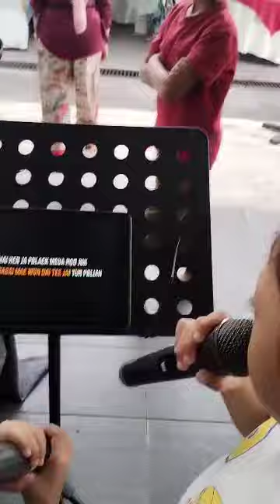by alexis: abam belanja lagu siam